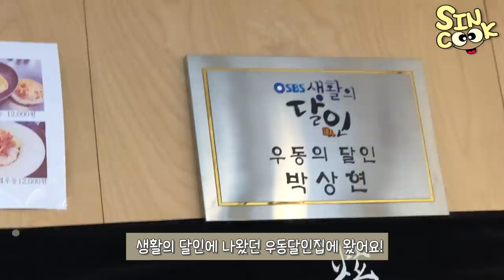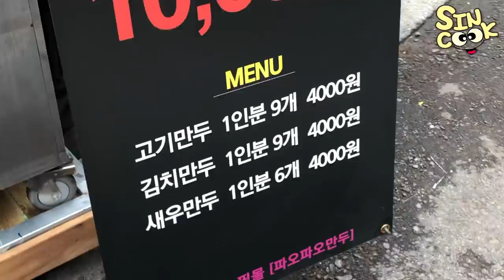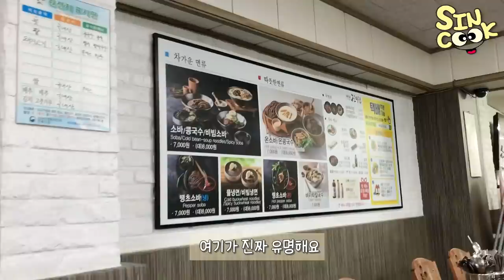일주일 먹방 브이로그ㅣ신나게 먹기만 했지요♥ 생활의달인 우동,만두,모닝대패삼겹,중국냉면,텐동,양꼬치,콩국수 SINCOOK MUKBANG VLOG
1주일간 진짜 여러가지 야무지게 먹은거같아요!! 저는 이제 다시 닭가슴살로 갈아타야죠..ㅎㅎ
식비만 해도 어마어마하게 나왔다는!! 우동은 진짜 면이 탱글해서 인정!
새로운 인트로 오늘부터 써봤는데 어떠신가요?? 들어가는 영상은 조금씩 바뀔예정이지만 이런식으로 갈거같아요!